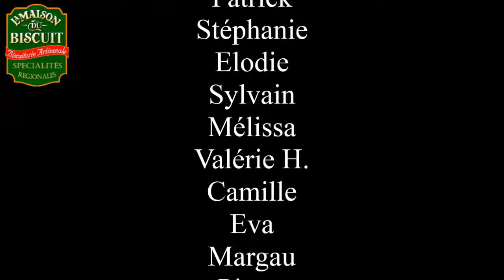Bonne Fête Kévin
Joyeuse fête Kévin de la part de toute l'équipe de La maison du biscuit, Sortosville-en-Beaumont (Manche)